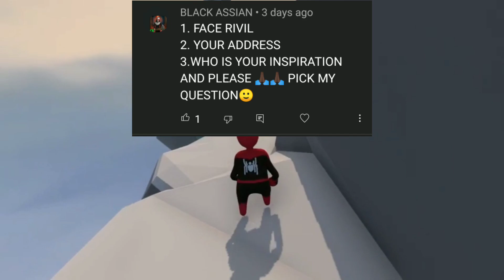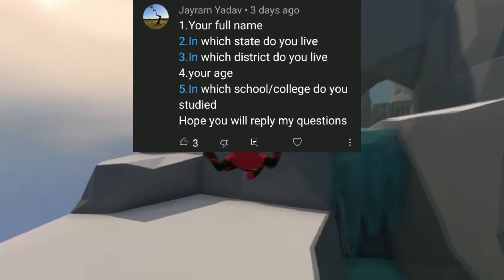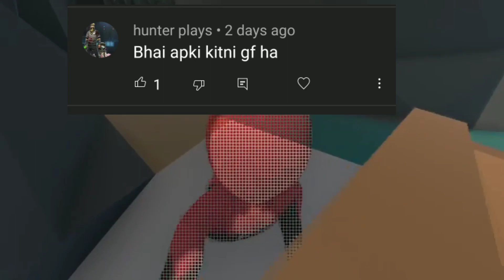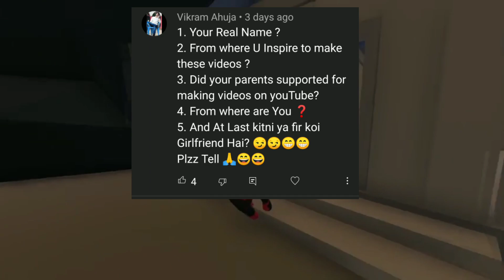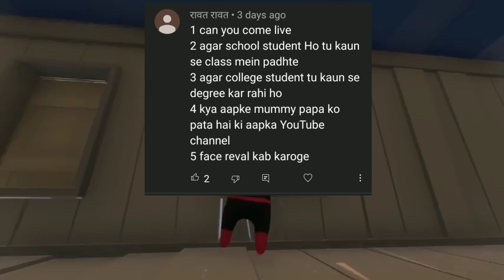10K Special qna || my first QNA || jr nayak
10k special qna jr nayak

welcome to my first
I will be answering the questions asked by you guys in this 10,000 subscribers special video.Thank you so much for so much love and support! I hope you enjoy this QNA video!